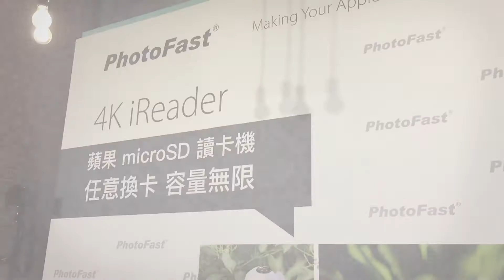PhotoFast 2016 新品發表會活動記錄